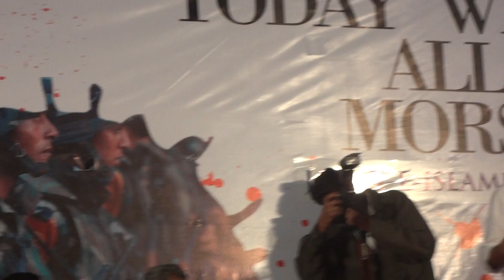Egypt Solidarity speech by T Muhammed Velom, President Solidarity Youth Movement Kerala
Today We rae All morsi "Rabiya Adawiya resistance Square" Conducted by Jamate Islami Kerala. Solidarity Speech by T Muhammed Velom, President Solidarity Youth Movement Kerala.